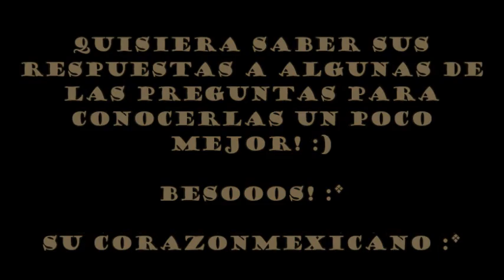Tag de la verdad! :)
Siganme en mi FACEBOOK! :)

Las preguntas del tag:

1. Sales a la calle de cara lavada, te maquillas todos los días?
2. Vas al gimnasio? Alguna vez dejaste ir por pereza?
3. Cuanto tiempo tardas en arreglarte, incluyendo baño, maquillaje, cabello, ropa? Tu familia se queja?
4. Te aplicas hidratante corporal y protector solar religiosamente todos los días?
5. Que haces cuando estas en un evento y el zapato te hace daño en los pies?
6. Ya te ha pasado alguna vez de manchar una ropa, ensuciarla, romperla durante un evento, que has hecho?
7. Has dormido maquillada alguna vez en tu vida?
8. Cual es el color de labial que nunca te pondrías?
9. Haces o hiciste alguna vez dieta, alguna vez te la saltaste y te arrepentiste?
10. Te hiciste algún maquillaje que salió mal o que quedo mal en fotos y solo te diste cuenta en las fotos?